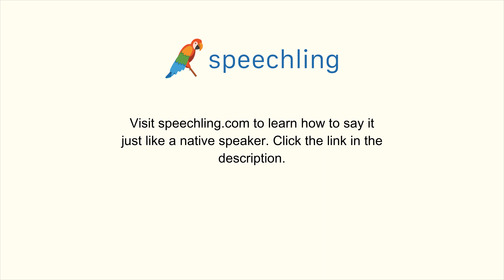フランス語で"彼らは来年来る予定です。"の発音の仕方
男性コーチ
Ils veulent venir l'année prochaine.

彼らは来年来る予定です。